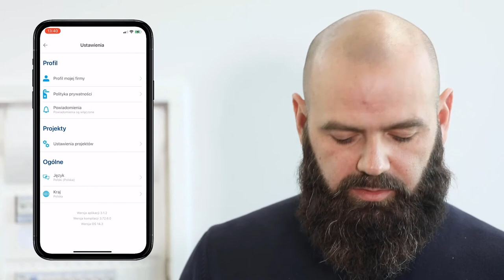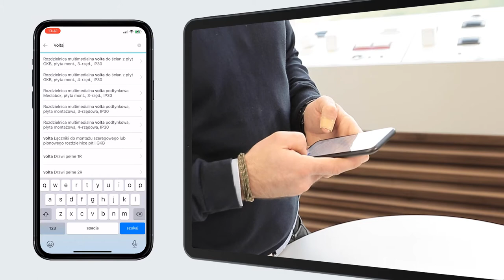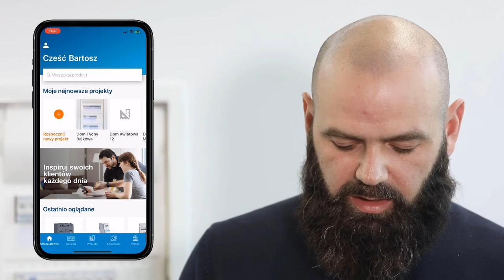Aplikacja Hager Ready wersja 3.0 - strona główna